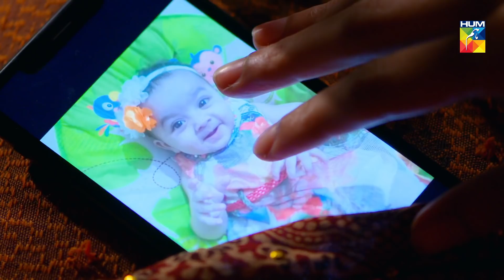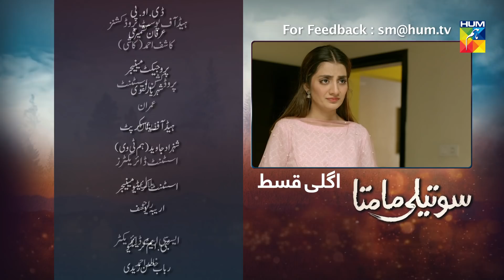Soteli Maamta Episode 48 HUM TV Drama 29 April 2020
Soteli Maamta Episode 48 - New Drama serial Every Monday to Sunday at 7:30 PM only on HUM TV | Momina Duraid Productions.

Soteli Maamta Episode 48 Full HD - Soteli Maamta is a latest drama serial by Hum TV and HUM TV Dramas are well-known for its quality in Pakistani Drama & Entertainment production. Today Hum TV is broadcasting the Episode 48 of Soteli Maamta. Soteli Maamta Episode 48 Full in HD Quality 29 April 2020 at Hum TV official YouTube channel. Enjoy official Hum TV Drama with best dramatic scene, sound and surprise.

Momina Duraid Productions presents Soteli Maamta on HUM TV.

Directed By
Mir Sikander

Written By
Huma Hina